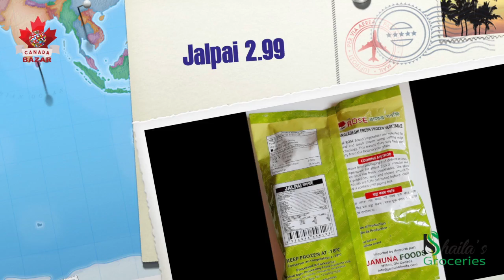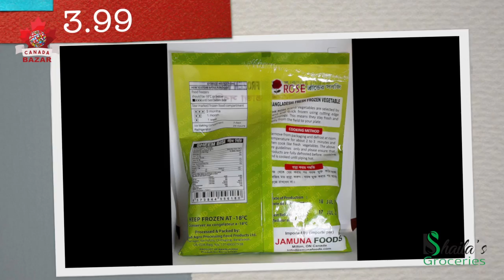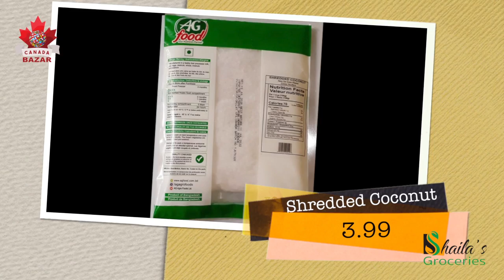Canada Bazar Frozen Vegetables